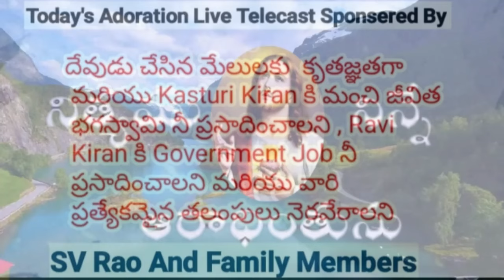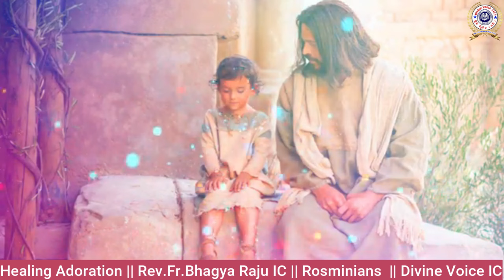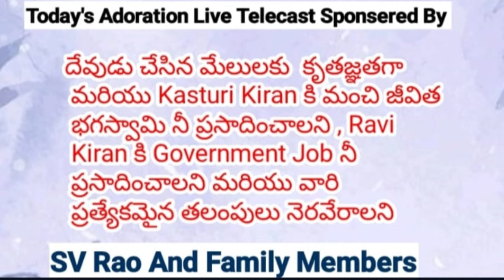Nithyamu Ninne Aaradhinthunu | Abba Nii Biddanu Nenu | Rev.Fr.Bhagya Raju IC | Rosminians 8-4-2024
Nithyamu Ninne  Aaradhinthunu It Is An Adoration  To Experience The Powerful Presence of Lord Jesus Christ And To Bring Peace And Happiness In The Hearts Of The Faithful And To Heal The Broken Hearted.